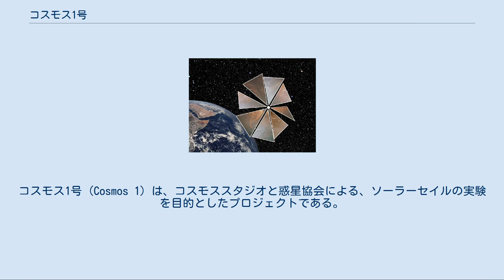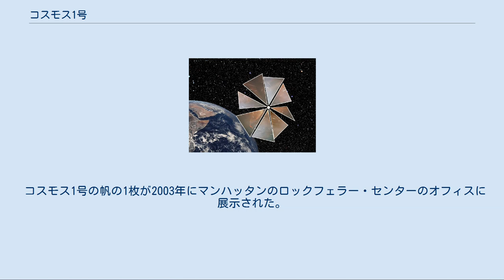コスモス1号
コスモス1号 (Cosmos 1) は、コスモススタジオと惑星協会による、ソーラーセイルの実験を目的としたプロジェクトである。
プロジェクトの一環として、無人のソーラーセイル実証機が2005年6月21日19時46分09秒（UTC）にバレンツ海で潜水艦ボリソグレブスクから打ち上げられた。
しかし、ロケットの失敗により、予定された軌道に達しなかった。
軌道に入ると、宇宙機は大きな帆を広げ、太陽からの光子に押されて加速する予定であった。
 ミッションが成功していれば、コスモス1号は加速にソーラーセイルを使用した最初の宇宙機になっていた。
プロジェクトの予算は400万ドルだった。
惑星協会は、さらに400万ドルの予算をかけてコスモス2号を計画、ISS補給ミッションに使用されるソユーズで打上げる予定であった。
ディスカバリーチャンネルが初期から投資していたが、技術の進歩と運搬重要の増大のため、ライトセイル1号に置き換えられることが2009年11月に発表された。
 太陽帆のコンセプトを検証するため、コスモス1号プロジェクトでは8枚の帆を装備した軌道宇宙機を2005年6月21日に打ち上げた。
宇宙機の質量は100kgで、打上げ後に中央のハブから8枚の三角形の帆が展開される。
帆の長さはそれぞれ15m、表面積は合計600平方mであり、アルミニウム蒸着ポリエチレンテレフタラートでできている。
 宇宙機は、バレンツ海で潜水艦ボリソグレブスクから潜水艦発射弾道ミサイルR-29Rを転用したヴォルナで打ち上げられた。
最初の円軌道は高度800kmで、ここで帆が広げられる。
帆によって宇宙機の高度は徐々に上昇し、「ミッションが終了する30日後には、宇宙船の高度は50から100kmも上昇する」と惑星協会のルイス・フリードマンは語っていた。
 帆に使われるマイラー樹脂が日光による損傷を受けるため、ミッションは打ち上げから1カ月以内で終了すると想定されていた。
 太陽帆船は、レーダーからの人工マイクロ波の効果を測定する目的でも用いられる。
アメリカ航空宇宙局のディープスペースネットワークが持つゴールドストーン天文台にある直径70mのアンテナは、450kWのビームを帆に放射するのに用いられる。
このレーザー推進の実験は、太陽帆船を制御して運行させるという主要ミッションに付加的に行われるものである。
 この宇宙船は、地球上のほとんどの場所から裸眼で観測することができる。
予定された軌道の軌道傾斜角は約80°である。
そのため、南北の緯度が約80°までの範囲で観測することができる。
 モスクワ南120kmのタルサ駅、カリフォルニア大学バークレー校の宇宙科学研究所等の世界中の機関から構成される追跡ネットワークがミッションの間中の接触を保とうと試みた。
ミッションコントロールは、モスクワのラーボチキン宇宙船設計局に置かれた。
 詳細は「太陽帆」を参照 宇宙機は、帆にぶつかる光子の放射圧を受けて、軌道を回るごとに徐々に加速される。
光子が帆の表面で反射すると、運動量が伝達される。
加速を抑制する空気抵抗がないため、加速の大きさは、単位時間あたりに帆にぶつかる光子の数に比例する。
地球上では、日光による加速の大きさは約5×10-4 m/s2 である。
1日で宇宙船の速度は45m/sになり、100日間では4500m/s、2.74年経つと45000m/sにも達する。
 この速度を保てば宇宙船は5年で冥王星に到着できるが、帆に当たる光子の数は、太陽から遠くなると劇的に減少する。
しかし地球付近では、太陽帆による加速はイオンエンジンによるスマート1の最大加速2×10-4 m/s2よりも大きい。
 2005年6月に打ち上げられたメインの宇宙船の他に、コスモス1号プロジェクトでは次の2機の宇宙機が製作された。
 コスモス1号の帆の1枚が2003年にマンハッタンのロックフェラー・センターのオフィスに展示された。